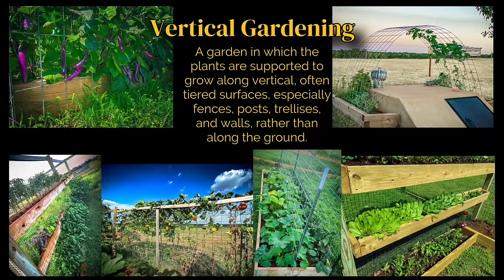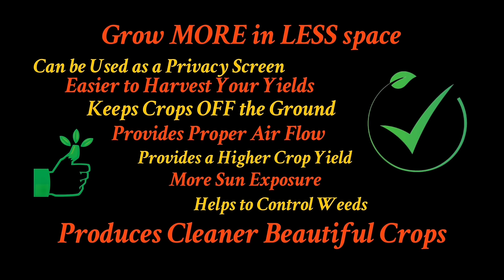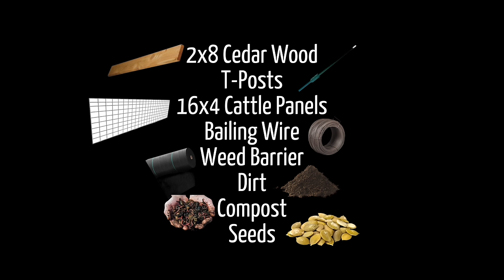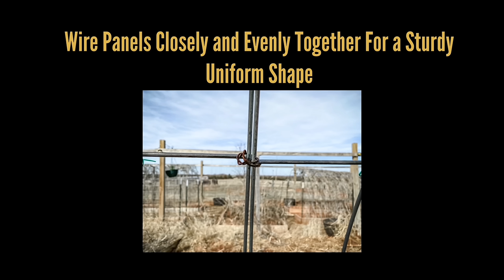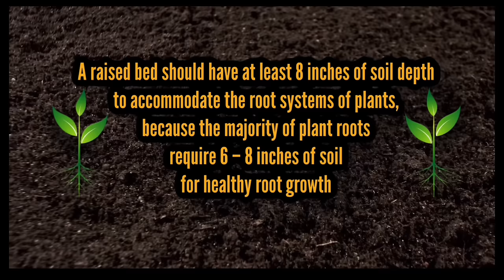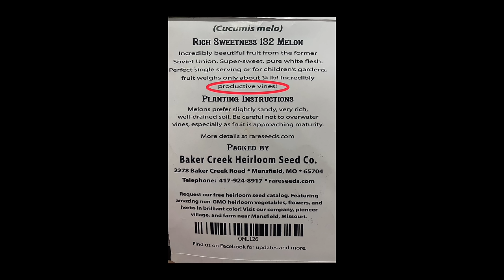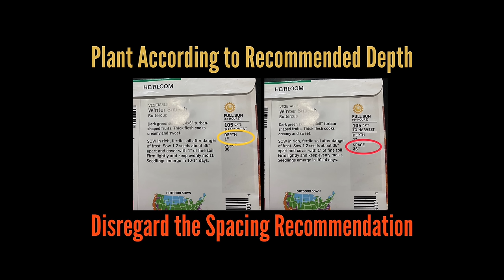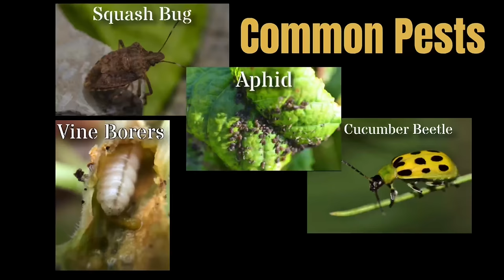Your COMPLETE guide to VERTICAL GARDENING!! Trellis your plants using CATTLE PANELS!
Your complete guide to vertical gardening!

In this video we will go over
•What vertical gardening is.
•The benefits of growing your garden vertically.
•How to build your vertical garden (materials, tools, ect.)
•Maintenance
•Pest & diseases
•Commonly asked questions
•Harvesting your yield.

0:00 intro
4:16 What is Vertical Gardening
5:00 Grow more in less space
5:20 Can be used as a privacy screen
5:42 Easier to Harvest Your Yeilds
6:21 Keeps crops off the ground
6:59 Provides Proper air flow
7:45 Provides a higher crop yeild
8:25 More sun exposure
9:07 Helps to control weeds
9:44 Produces cleaner and beautiful crop yeilds
11:13 How to grow your garden vertically
11:22 Choosing the location
11:43 Direction tunnels are facing
12:35 Materials you will need
12:27 Deminsions of beds
14:24 Customizing the height of your arch
14:58 Demonstration of arch installations
15:38 How to set your T-posts
15:56 Assembling your arch
16:28 Wiring your arch
17:19 Applying weeds barrier
17:34 Filling your beds with dirt
18:25 Cost of using bagged soil
19:33 Amending soil with compost
20:08 Choosing the correct variety to plant
20:57 Where to purchase seeds
21:16 List of vining trellis approved varieties
21:37 Iv never been hit in the head by a falling pumpkin
22:53 Trellising yellow summer squash
23:26 List of NON vining varieties
24:01 When to plant your seeds
24:17 How to plant your seeds
25:46 How to train and secure your vines up the trellis
26:21 Why the vines dont break with heavier produce
26:36 What to secure your vines with
27:58 Materials to use for raised beds
28:50 Using slings
29:22 Snakes and spiders in your tunnels
29:43 Easy beginner Vertical garden option
30:40 Watering your garden
31:41 Fertilizing your garden
33:02 Garden pests
34:31 Benefits of marigolds
35:22 Cross pollination
36:40 What to do with all of your produce
37:27 outro